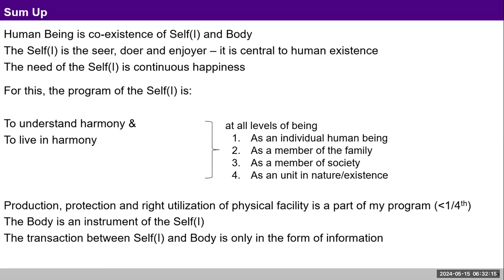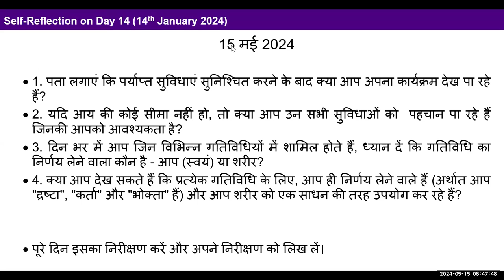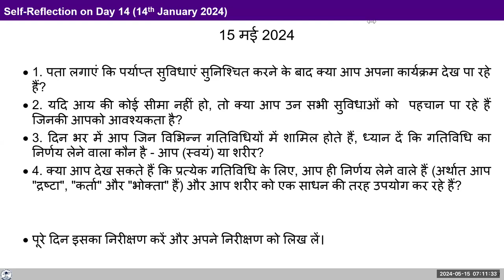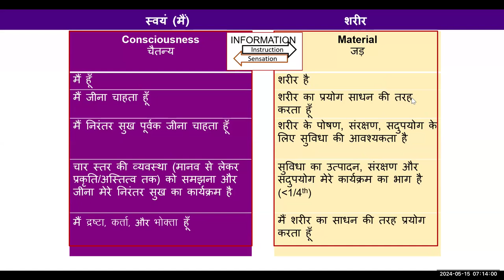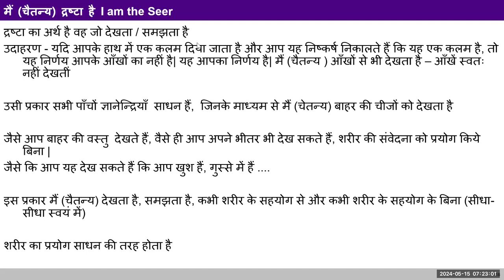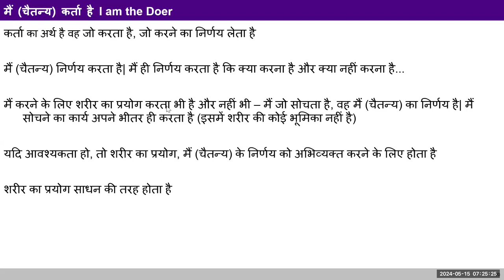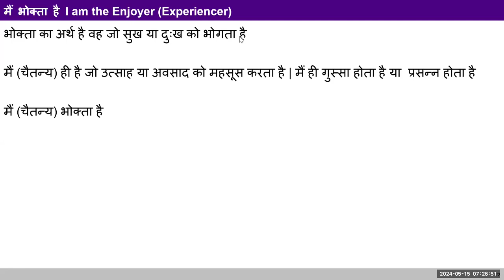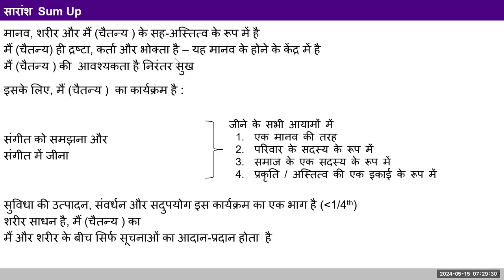D15 स्वयं और शरीर 2024 05 15 MS Hindi Batch 10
00:00दिन 14 का पुनर्कथन "
07:15 14वें दिन आत्मचिंतन
07:15 14वें दिन आत्मचिंतन
20:05 खुश रहने के लिए कुछ करने और खुश रहने के लिए कुछ करने में क्या अंतर है?
28:15 जब मैं यह देख पाता हूँ कि मैं कर्ता हूँ, तो मुझमें अहंकार आ जाता है, इस पर कैसे विजय पाऊँ?
36:20 स्लाइड-स्वयं और शरीर की व्याख्या
43:15- स्लाइड की व्याख्या- मैं द्रष्टा हूं
46:34- स्लाइड की व्याख्या- मैं भोक्ता हूं
50:50 सारांश"